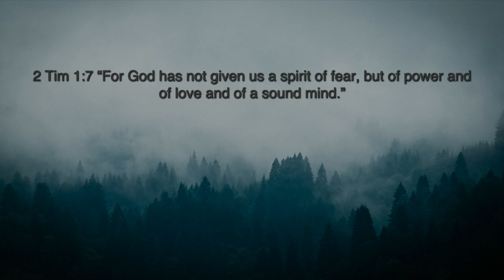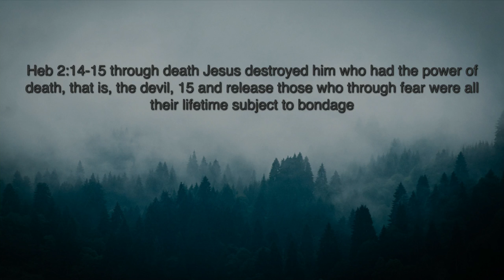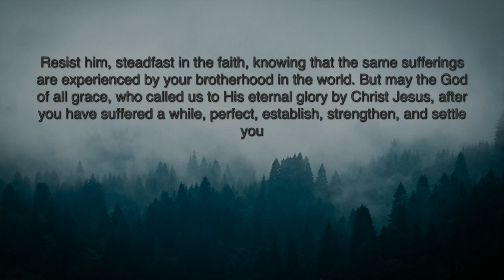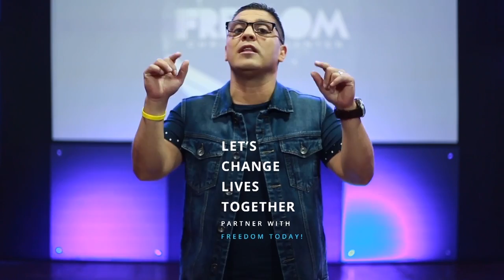Tormentors Part 4: P. Jason Lozano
Tormentors – Forever Free From Fear

1. Fear Brings Bondage

Rom 8:15 you have not received the spirit of bondage again to fear, but
you have received the Spirit of adoption, whereby we cry Abba, Father”

2 Tim 1:7 “For God has not given us a spirit of fear, but of power and of
love and of a sound mind.”

1 Jn 4:18 there is no fear in love; but perfect love casts out fear,
because fear brings torment.

Heb 2:14-15 through death Jesus destroyed him who had the power of
death, that is, the devil, 15 and release those who through fear were all
their lifetime subject to bondage

 God needs our faith in order to manifest his promises in our lives
 Satan needs our fear to operate the curse in our lives
 Wherever we walk in fear, we put ourselves in bondage to the things
we are afraid of, and they can literally begin to control us, now were
not being led by the spirit of God but by the spirit of fear

Rom 8:14 those led by the Spirit of God, these are sons of God.

Jn 10:10 the Devil comes to steal, kill, and destroy. Jesus comes to give
life, and life more abundantly.

Jn 8:35 Therefore if the Son makes you free, you shall be free indeed.

2. Cast all your Fear, Worry and Care on Jesus Today

2 Cor 11:28 besides these things, the cares that comes upon me daily

1 Pet 5:5 casting all your care upon Him, for He cares for you. 8 Be
sober, be vigilant; because your adversary the devil walks about like a
roaring lion, seeking whom he may devour. 9 Resist him, steadfast in
the faith, knowing that the same sufferings are experienced by your
brotherhood in the world. 10 But may the God of all grace, who called us
to His eternal glory by Christ Jesus, after you have suffered a while,
perfect, establish, strengthen, and settle you.

 Cares – Concerns, distraction, anxieties, burdens and worries
 Commit – To roll, roll down, roll away, remove, it pictures the camel
burdened with a heavy load and unloading it by allowing it slide off

Ps 37:5 commit your way to the Lord, Trust also in Him, And He shall
bring it to pass.

Is 54:4 “Do not fear, for you will not be ashamed; Neither be disgraced,
for you will not be put to shame; you will forget the shame of your past

Jn 14:27 “Peace I leave with you, My peace I give to you; not as the
world gives do I give to you. Let not your heart be troubled, neither let it
be afraid.”

Ps 27:1 “The LORD is my light and my salvation; Whom shall I fear?
The LORD is the strength of my life; Of whom shall I be afraid?”